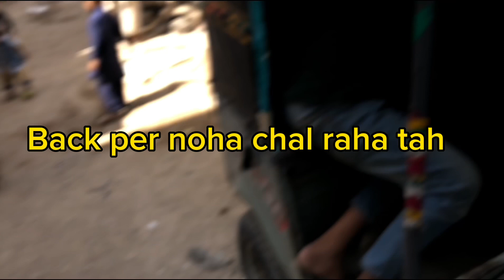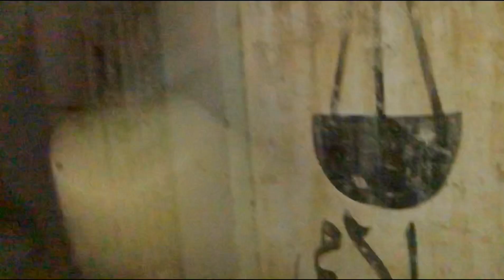Desi Haleem Banaya Ghar Per Hi 🤤 | Street Haleem | HrJ Vlogs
My new Steet food vlog
My new viral haleem vlog
My virals  vlog list
My haleem and street foods vlog
Ghar per haleem kaisa pakaye
Ghar per hi desi haleem bana lia
Ghar per food banaya
Desi haleeem home made
Home made desi haleeem
My new desi haleem home made vlog